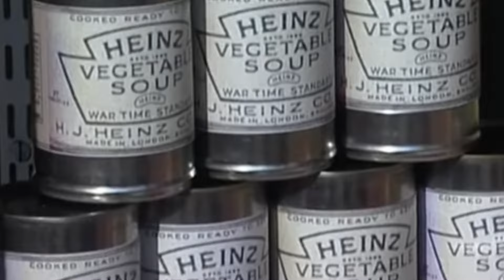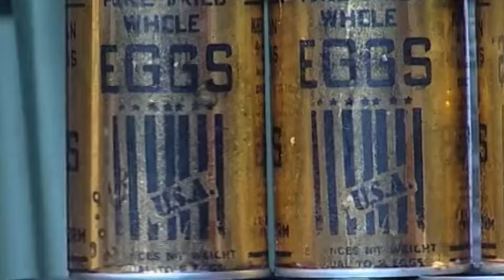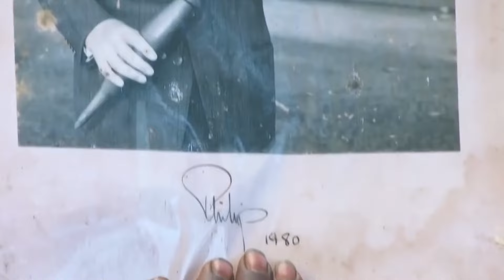Що таке Карго - Культ ? - Історія Найдивнішої Релігії Поклоніння Вантажу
У світі існує кілька тисяч різноманітних віровчень, культів та повноцінних релігій. Одні з них добре відомі нам з вами в силу своєї поширеності та кількості послідовників. Однак серед цього переліку, безумовно, є і такі, що просто вражають своєю незвичністю та викликають значний інтерес до причин виникнення вірувань й специфічних обрядів.

Привіт ! Ви на каналі Keep Going. І сьогодні ми поговоримо про одну з найдивніших релігій світу, а зокрема карго-культ. Дізнаємося чому і для чого жителі віддалених островів споруджують імпровізовані літаки й диспетчерські вишки з бамбуку та поклоняються місцевим аеродромам, перевдягаючись у військову форму.

Таймкоди
0:00 Вступ
1:01 Як і Де Виник Карго Культ  ?
3:17 Дивні Ритуали Послідовників Карго Культу
4:50 Джон Фрум  - Месія Карго Культу
6:44 Як принц Філіп став Божеством ?
8:10 Інші Приклади Карго Культу
8:47 Напишіть в коментарі

⚡Для разової підтримки каналу -  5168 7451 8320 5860  (картка приват)

Вкрай вдячний вдячний всім тим, хто допомагає каналу фінансово)